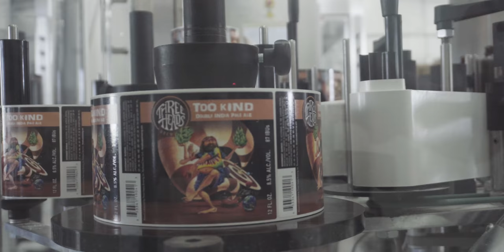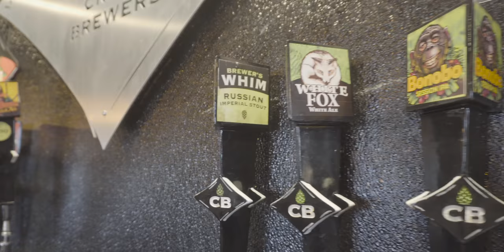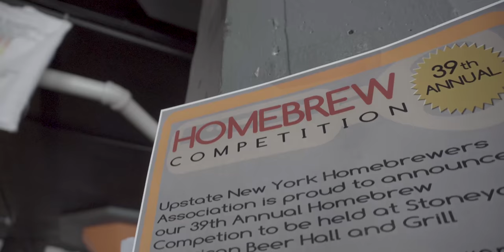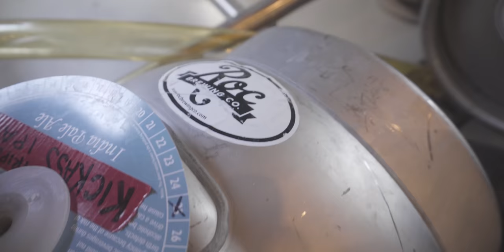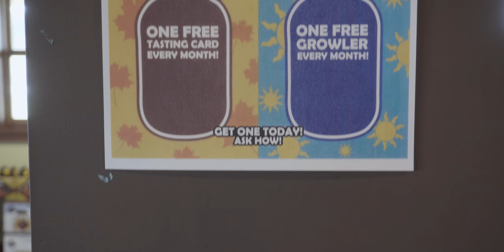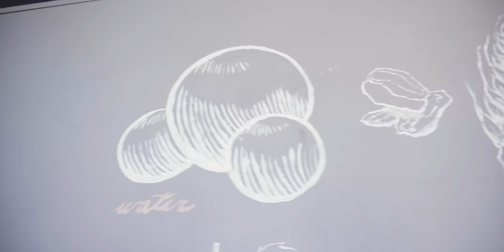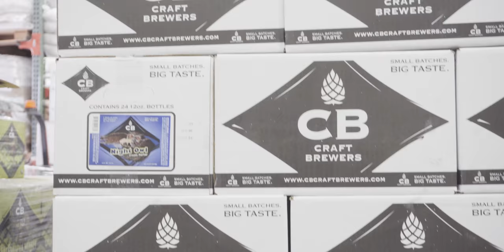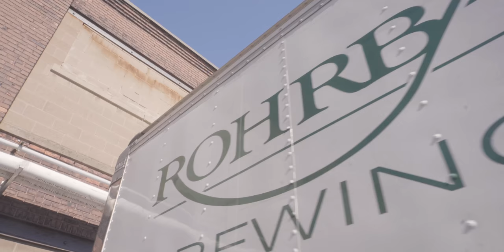Upstate Brewers | A Craft Brewery Documentary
Upstate Brewers is a short documentary attempting to capture the booming craft beer/brewing scene. While this focuses on breweries in Upstate New York, the owners of Three heads Brewery, Roc Brewing, CB Craft Brewers, Naked Dove Brewery, Triphammer Bierwerks, and Rohrbach Brewing Company discuss the massive expansion of craft breweries nation wide.

Huge thanks to all those involved:
Three heads Brewery
Roc Brewing
CB Craft Brewers
Naked Dove Brewery
Triphammer Bierwerks
Rohrbach Brewing Company

Support your local brewers!

Produced by BCTLD Media

BCTLD.MEDIA